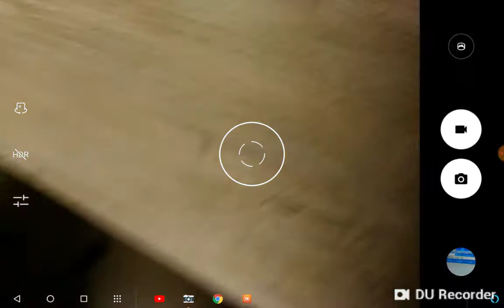Fanf video shout out